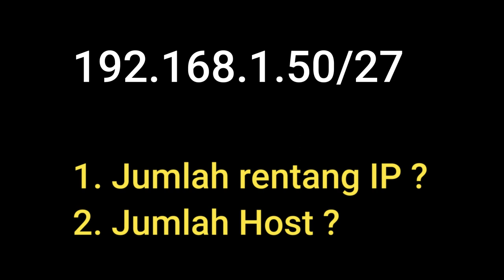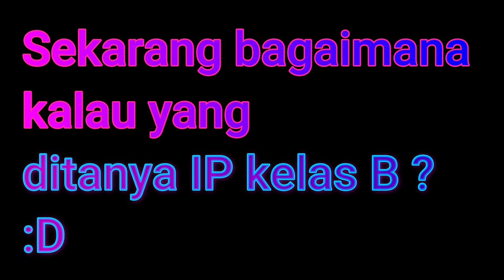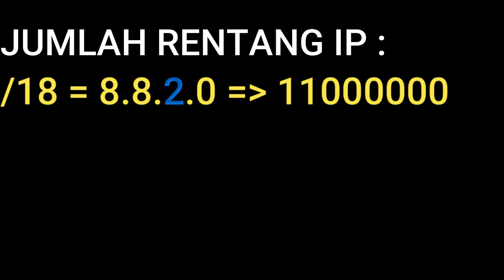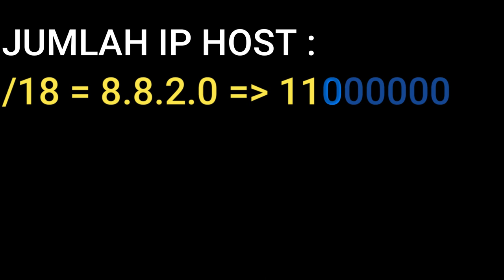Perbedaan Jumlah rentang IP dan jumlah IP host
menanggapi beberapa komentar mengenai kebingungan dalam membedakan pertanyaan jumlah rentang IP dan jumlah IP host. Semoga bermanfaat.